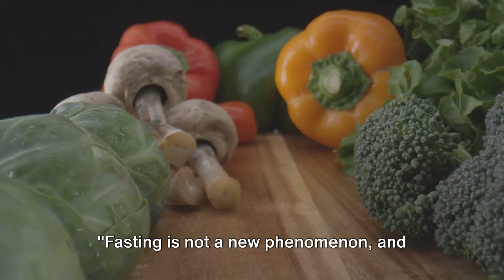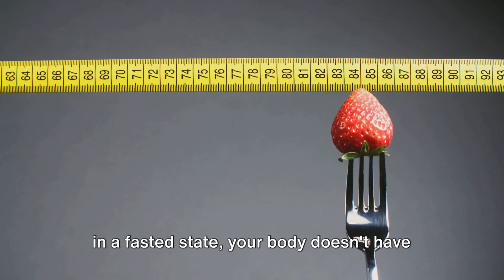How to Lose 30 Pounds in 30 Days!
Are you looking to shed some pounds and transform your body? Look no further! In this highly requested video, Healthy Body Hub has prepared a detailed 30-day fasting routine to help you lose a whopping 30 pounds!

Join us as we guide you through each step of this proven fasting program, providing you with all the information you need to succeed. From what foods to avoid, to effective fasting techniques and tips to stay motivated, we've got you covered.

Our expert team of nutritionists and fitness enthusiasts have designed this routine to ensure maximum weight loss while promoting a healthy lifestyle. This is not your average crash diet - we'll teach you how to fuel your body with the nutrients it needs during this time.

Losing weight has never been this easy, and our 30-day fasting routine will prove it to you! Get ready to see incredible results and transform your body like never before.

Get ready to achieve your dream body and live a healthier, happier life. Let's do this together!